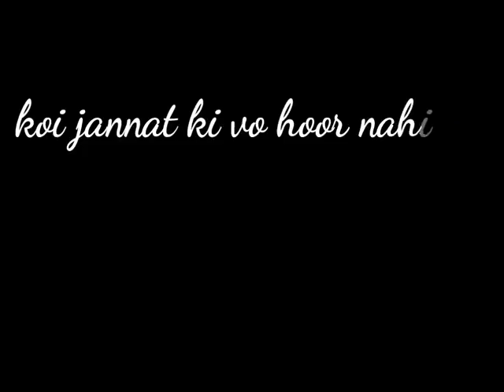Jise dekh mere dil dhadkaa